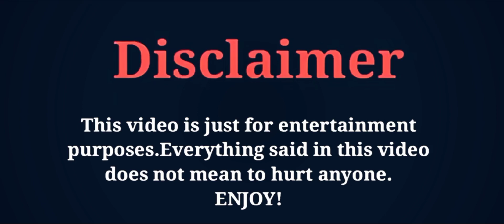Chinese Actors Real Life Couples With Shocking Large Age Gaps 2021 - FK creation